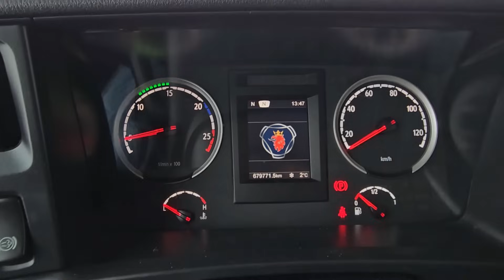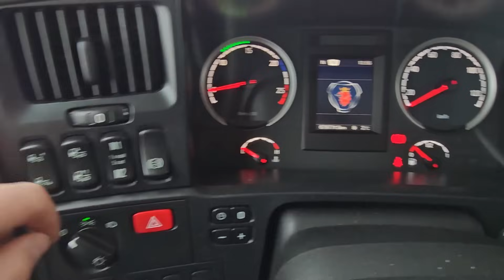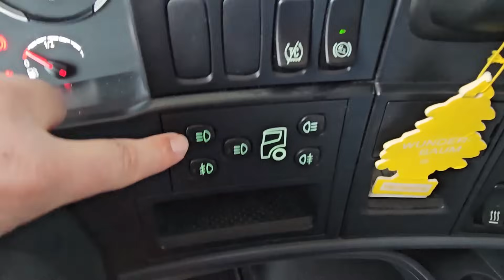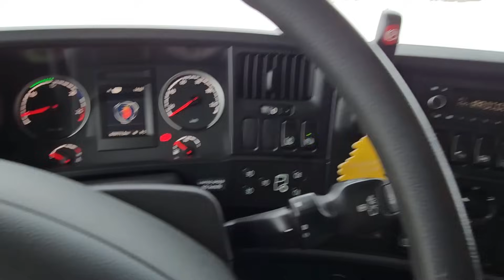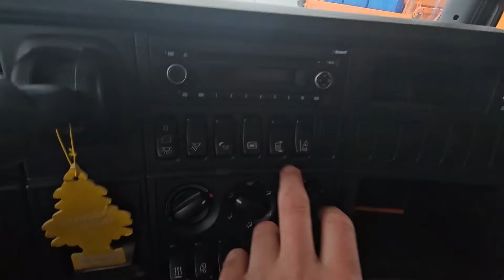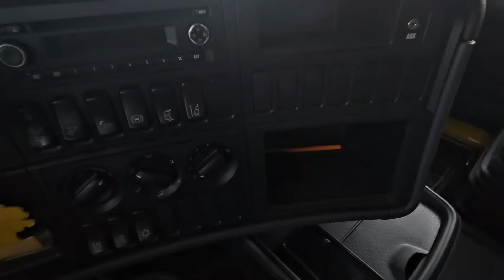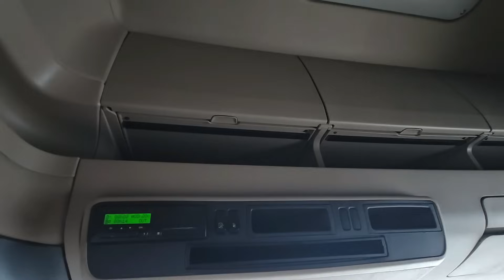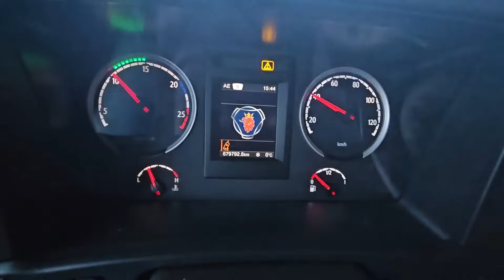Scania euro6, R450 Streamline, 2017 rok | Prezentacja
Vlog z pracy kierowcy, właściciela ciężarówki. W tym odcinku prezentacja ciągnika siodłowego Scania  euro 6 Stremaline, R450 z 2017 roku.
Dziad Trans Vlog #220